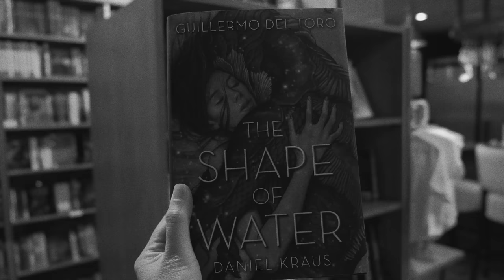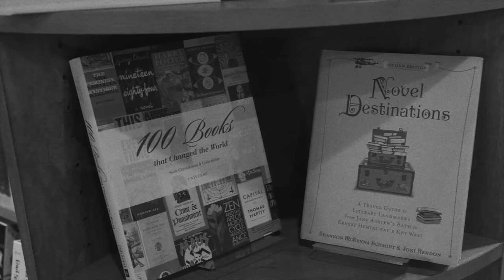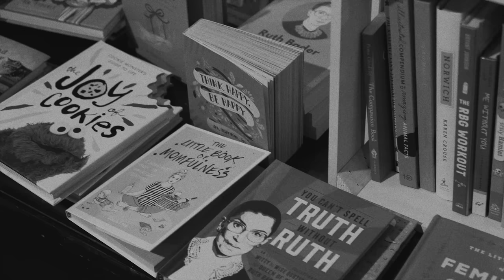Ep. 1 | Bards Alley Books, Vienna, VA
Bookstore Tour | Bookstore Vlog | Bards Alley Books kicks off the Book Lovers Series in a most charming way.